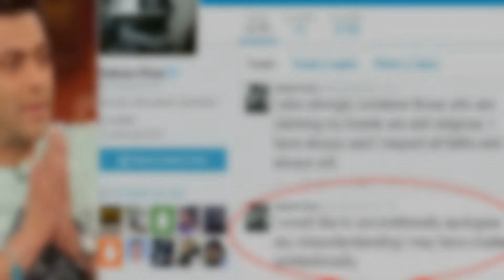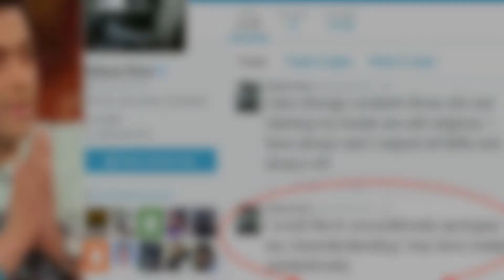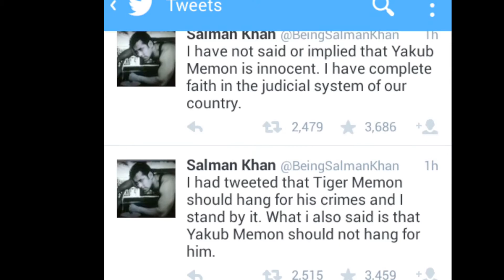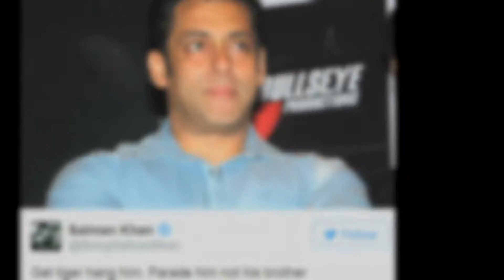6 Reasons that will never give salman peace (in hindi)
This video is a compilation of 6 Reasons that takes away Salaman's happiness